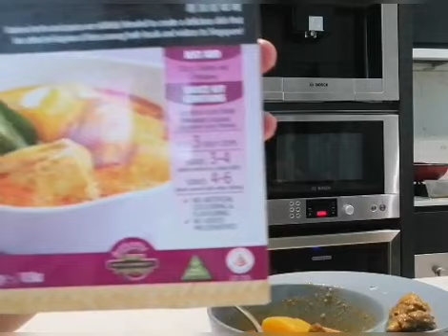CHICKEN CURRY & PARATHA | MUKBANG INDAY |LAMEA Yengnels 😍😆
Yummy chicken curry with paratha mukbang mga inday nag enjoy ko sa paratha mga ka heng😄😍